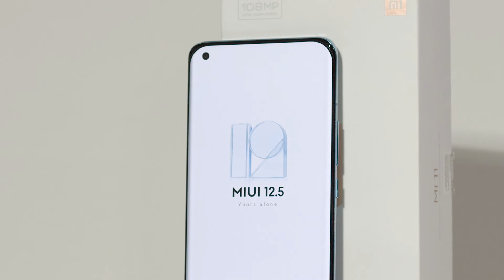Smartphone Xiaomi Mi 11 | unboxing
💪 S nekompromisní výbavou ve všech ohledech míří Xiaomi Mi 11 na samý vrchol. Přináší jak luxusní AMOLED displej s 6,81" úhlopříčkou, vysokým rozlišením a 120Hz technologií, tak i obrovský výkon zásluhou Snapdragonu 888, podporu 5G nebo třeba luxusní fotoaparáty na zadní straně, přičemž hlavní snímač dokáže fotit až ve 108 Mpx a k ruce má i optickou stabilizaci! Že vás svou výbavou zaujal? Jeho vzhled je už pouhou třešničkou na dortu. Pojďte se s námi podívat na dnešní unboxing.